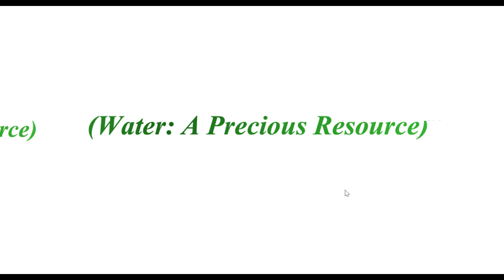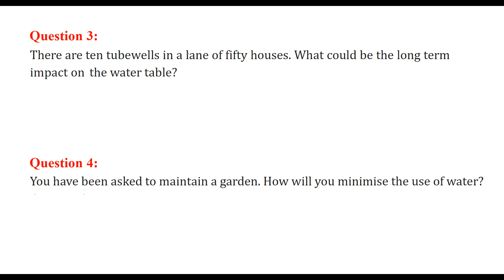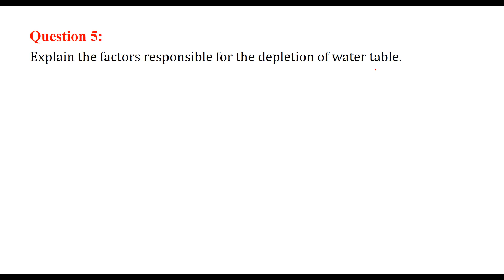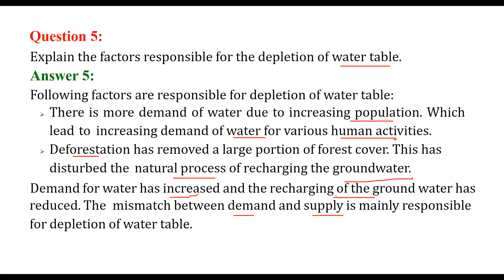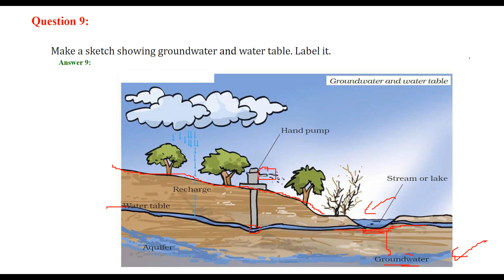Water A Precious Resource CLASS 7 SCIENCE NCERT SOLUTIONS CHAPTER 16